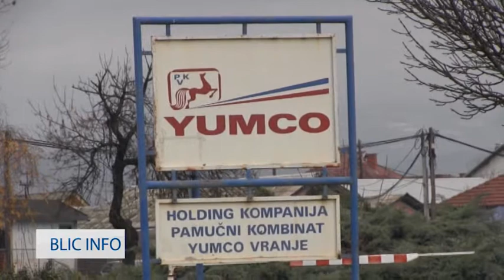BLIC INFO 09 03 2018